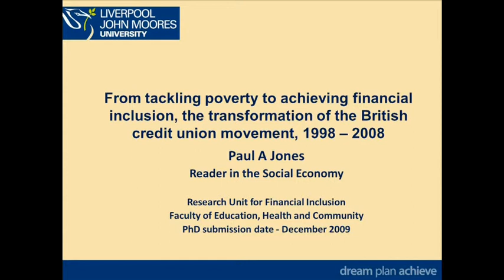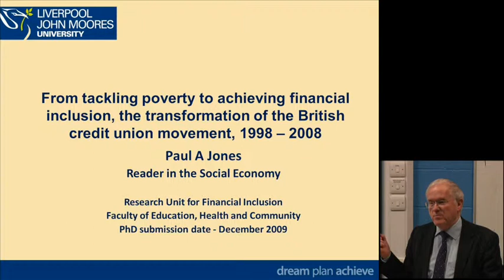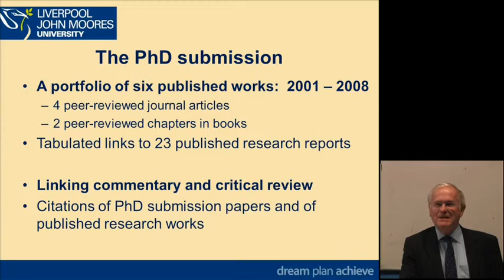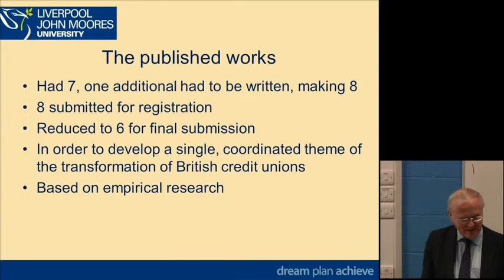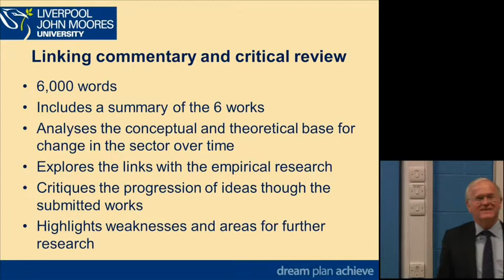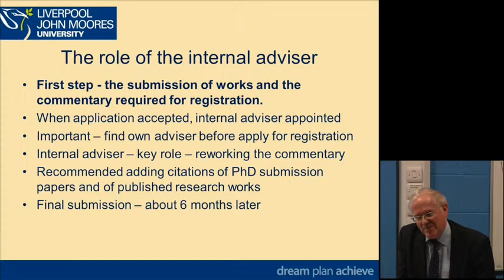From tackling poverty to achieving financial inclusion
From tackling poverty to achieving financial inclusion, the transformation of the British credit union movement, 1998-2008

Paul Jones is a Senior Lecturer in the Faculty of Education, Health and Community and submitted the above PhD in December 2009.